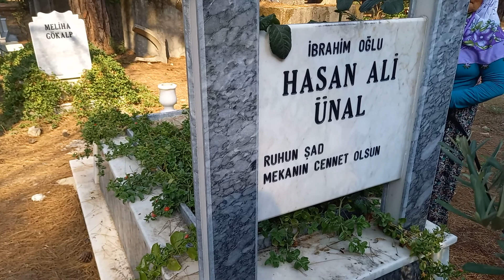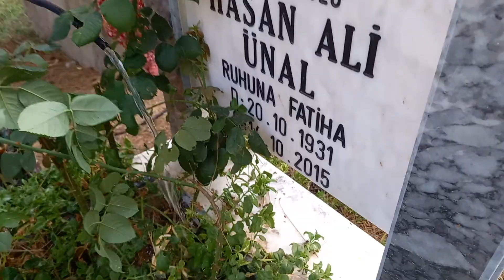My Grandma Fatma Yüksel 19.05.2021 and My Grandpa Ali Ünal 14.10.2015 is Never Death...😥🥺😭(Crying)🇹🇷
Turkish Antalya part 52